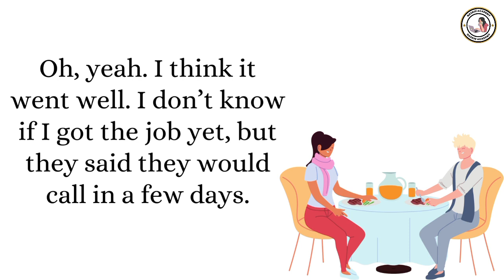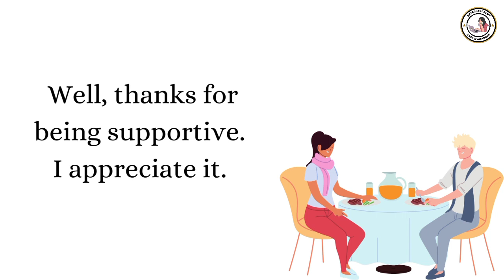English Conversations | Meeting a friend at a restaurant | Practice English Speaking for Daily Life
There can be small talk with close friends whom you see regularly and with friends you don't see often. This video is an example of a conversation that could happen between two friends who know each other quite well.